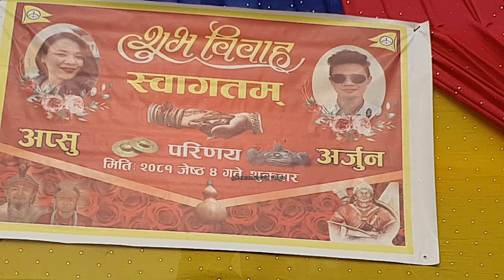शुभ बिबाह | Apsara & Arjun | Wedding ceremony | Biratnagar